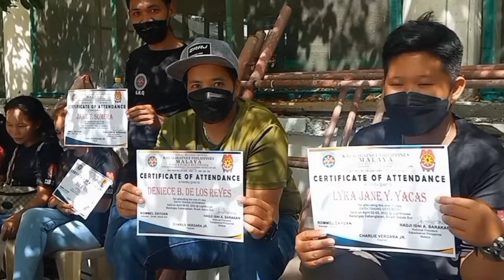ILOCOS CHAPTER OATHTAKING CEREMONY IN SINAIT ILOCOS SUR PART 2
ILOCOS CHAPTER KABALIKAT OATHTAKING PART 2#Ruru69TVTheKABALIKATVlogs

 JOIN US IN SHOWCASING THE BEAUTY OF THE LOCALS AND FEATURING EACH LIFESTYLE.
Support the TEN-FOLDS PROJECT of this channel by buying the merchandise as well.
HELP US. HELP YOU. HELP THEM. SUPPORT THE
TEN-FOLDS PROJECT OF Ruru69Tv

If you want your Events will be memorable allow us to cover the details.

Ruru69Tv Your Travel and Lifestyle Channel # Ikaw and Bida

Your  Travel and Lifestyle  Channel
includes tutorial tips and reviews on products and other services.

ALSO, CLICK THE LINK BELOW FOR THE  BEST DEAL AND VERY GOOD PRODUCTS

Ito ang YT Channel kung saan Ikaw ang Bida.
Showcasing your Events, Travels, Products Reviews, and Tutorials for Small YouTubers

MARAMING TOOLS NAMAARING MAGAMIT MO SA SAPAG EDIT NG VIDEO MO AT MGA NON COPYRIGHT MUSIC BACKGROUND LIBRE LANG SA TUBEBUDDY. I MY SELF SIGN UP FOR A TRIAL PROGRAM FOR FREE AND NOW IT HELP ME TO LEVEL UP. NOW ITS YOUR TURN. SOON I WILL UPGRADE NA RIN PARA MAY MAS MAGANDANG TOOLS AKONG NAGAMIT.
SABAY TAYONG UMANGAT DITO SA YOUTUBE.

This channel will help you to start your YouTube journey and start the way you wanted to be.
Watch all the TUTORIAL Playlists and learn the way this channel does. As a beginner start to learn the HOW TO processes and YouTube has a lot of tools to offer.